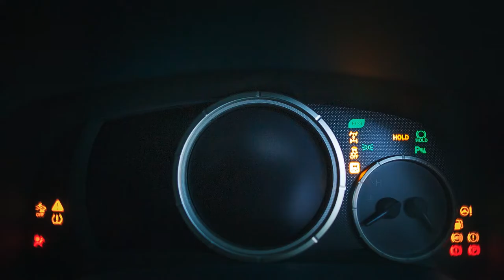Lexus Rx200t commercial.The Extraterrestrial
Lexus Rx200t F sport.
Commercial 2017